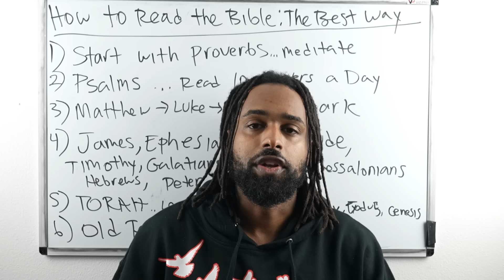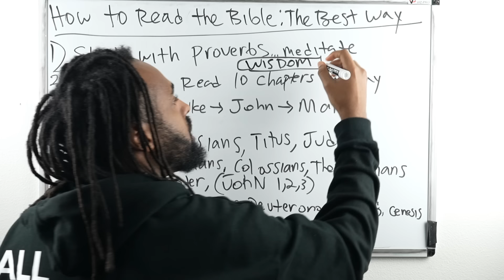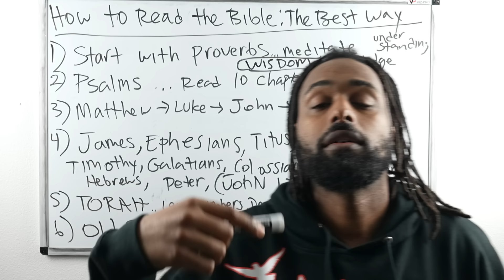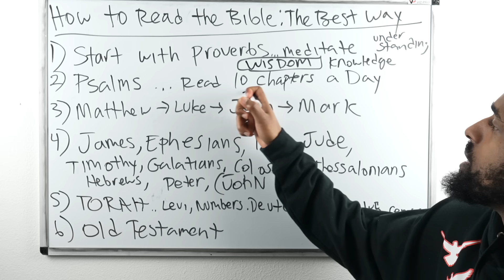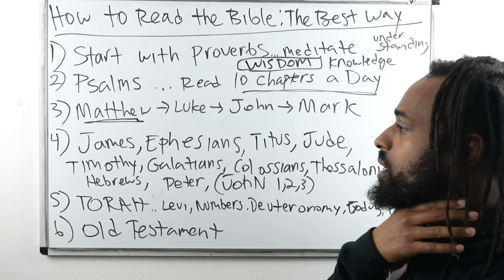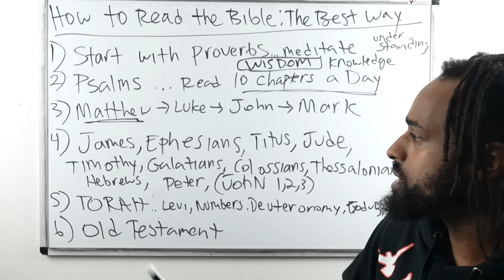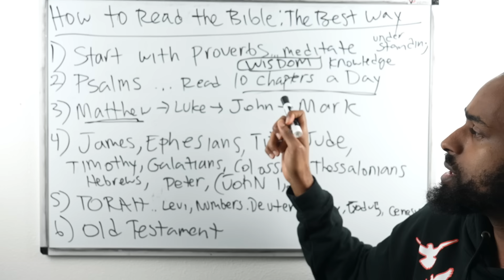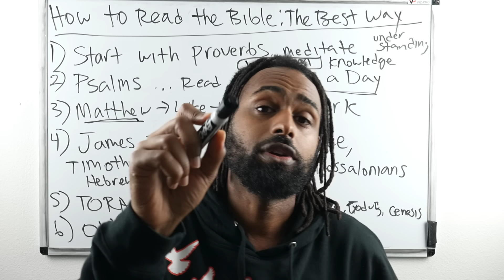How To Read The Bible Beginner's Guide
Where to START when reading the Bible.. (The Best Way)

WINNERS WILL BE PICKED 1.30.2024 IN THE YOUTUBE COMMUNITY SECTION ON MY PAGE